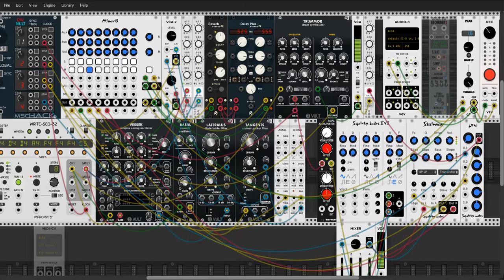Filterdances - VCV Rack Voyage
This is my first Patch with VCV Rack 1.1.4
100% VCV Rack - only free modules, even the screenrecording with sound (big red button upper right) - no extra software required :)

My VCV runs on a Linux Mint 19.2 Mate using standard Pulseaudio